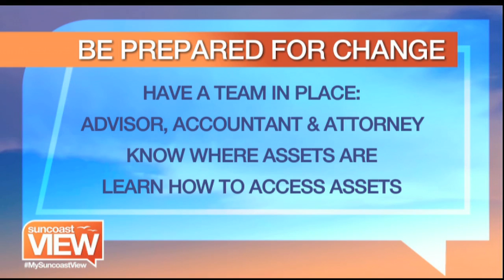Video: Financial Friday October 5,2018